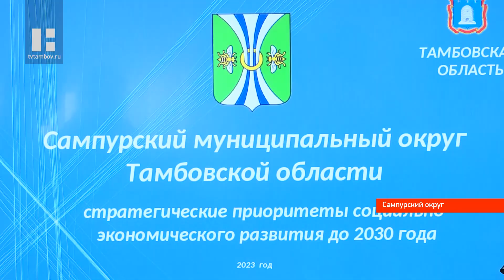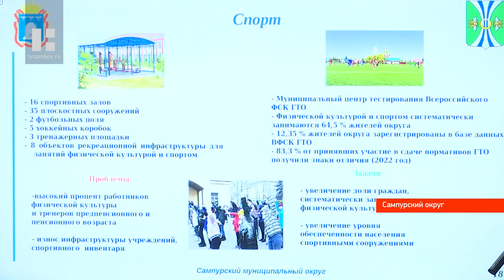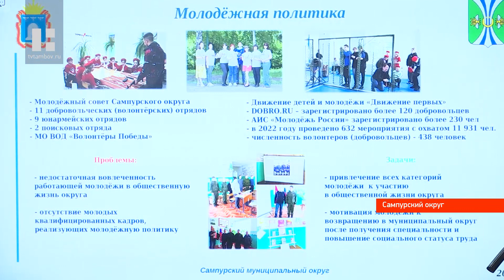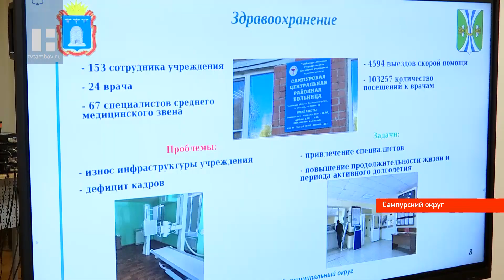Cампурский округ представил стратегию развития до 2030 года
Агропромышленные и инфраструктурные проекты, развитие промышленности, социальной сферы и спорта. Эти темы стали главными в рабочей поездке Главы региона Максима Егорова в Сампурский округ.